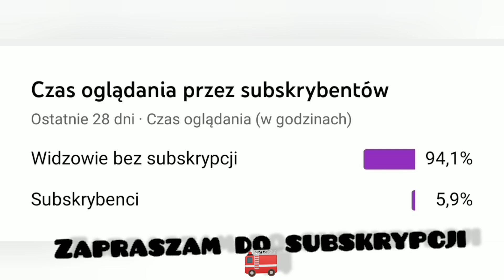[Alarmowo] Przejazd GBA Renault 521[c]21 & GBA Mercedes 521[c]22 JRG Sępólno do wypadku drogowego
[Alarmowo] Przejazd GBA Renault 521[c]21 & GBA Mercedes 521[c]22 JRG Sępólno Krajeńskie do wypadku drogowego w miejscowości Siedlisko